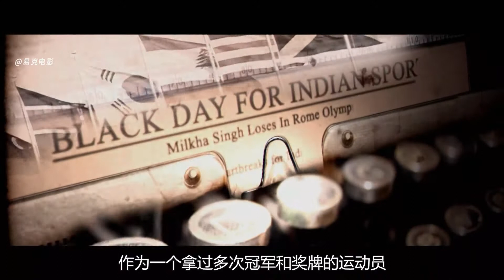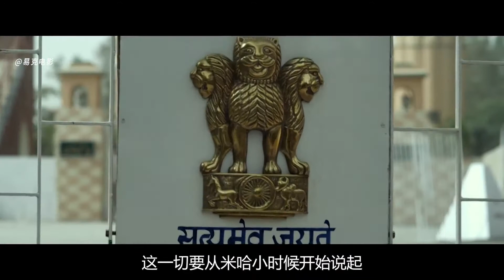奥运健儿的真实传记，热血而又感人，似曾相识的《灵魂奔跑者》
本片根据印度传奇田径运动员、被称为“飞翔的锡克教徒”米哈·辛格的生平事迹改编：1960年，罗马奥运会的田径赛场上，四百米赛跑世界纪录保持者米哈·辛格站在起跑线上，肩负着为祖国印度赢得该项目第一枚金牌的重任。而当人们欢呼呐喊之际，却鲜少有人能透彻回望米哈一路成长起来的跌宕人生路。1954年米哈应征入伍，首次接触400米田径。不谙世事的他，朝着那套神圣的国家队制服全力奔跑。而伴随着战火、爱情和亲情，这个矫健的男人在奔跑在各大盛事的赛场上时，还将背负着更多无法抛却的东西。一个男人的传奇，一个时代的记录……